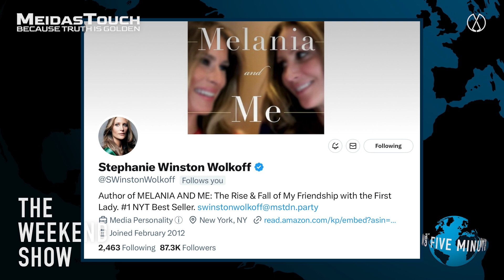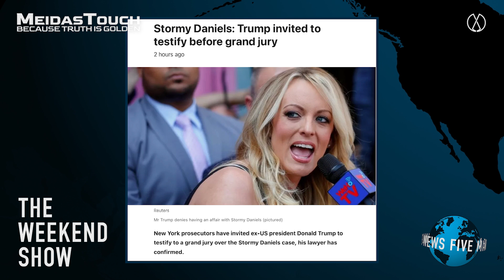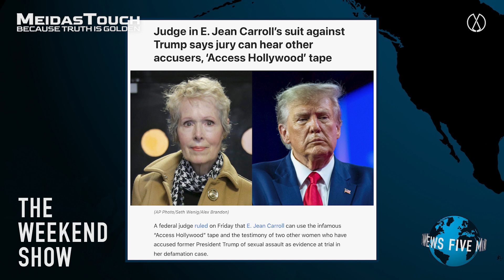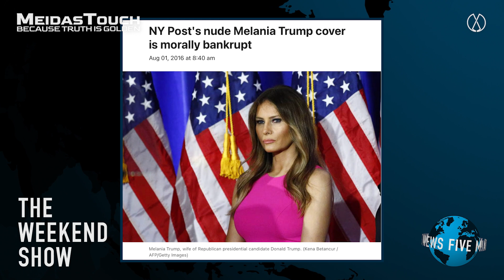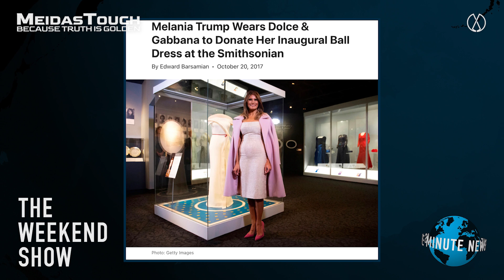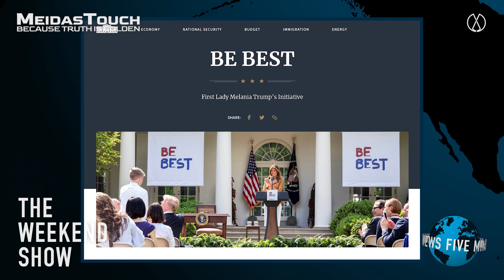Melania Trump's former aide and friend speaks candidly about her relationship with the First Lady.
Former aide, advisor and best friend of Melania Trump, Stephanie Winston Wolkoff,  talks to Anthony about the Trump grift, Donald's legal trouble and her own sense of loss and betrayal - EXCLUSIVELY on The Weekend Show.